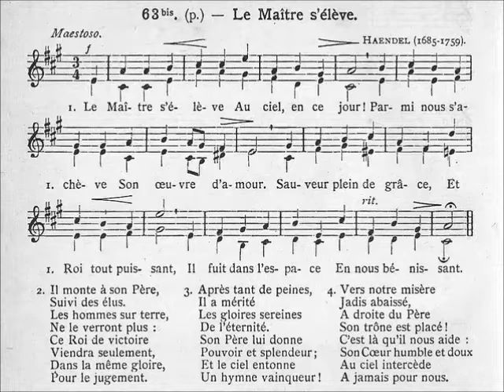090-Le Maître s'élève (Ascension)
1- Le Maître s'élève
Au ciel, en ce jour !
Parmi nous s'achève
Son œuvre d'amour.
Sauveur plein de grâce
Et Roi tout puissant,
Il fuit dans l'espace
En nous bénissant.

2- Il monte à son Père,
Suivi des élus.
Les hommes sur terre
Ne le verront plus :
Ce Roi de victoire
Viendra seulement,
Dans la même gloire,
Pour le jugement.

3- Après tant de peines,
Il a mérité
Les gloires sereines
De l'éternité.
Son Père lui donne
Pouvoir et splendeur ;
Et le ciel entonne
Un hymne vainqueur !

4- Vers notre misère
Jadis abaissé,
A droite du Père
Son trône est placé !
C'est là qu'il nous aide :
Son Cœur humble et doux
Au ciel intercède
A jamais pour nous.

Chant & orgue: Jean-Myriam Chevalier
Auteur: E. Blineau
Mélodie: Haendel
Harmonisation: non spécifié

(musical sur un orgue à tuyaux avec diaporama)